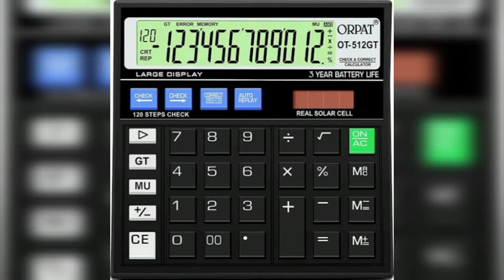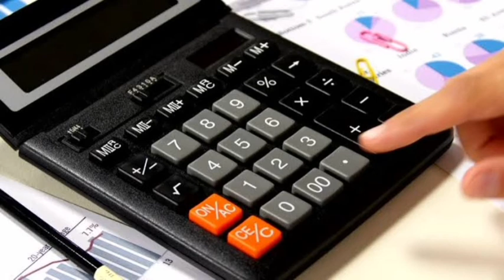എന്തിനായിരിക്കും keyboard ലെ letters ഇങ്ങനെ arrange ചെയ്തത്🤔🤔??|Viewers topics Malayalam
Queries Solved

why keyboard letters aren't Abc order
viewerstopicsmalayalam
why keyboard is not in alphabetical order
why keyboard alphabets are not regularly arranged
why keyboard alphabets are not in order malayalam
why keyboard alphabets are not in order
why computer keyboard arrange disorder
why computer keyboard arrange different
why abc order is not in keyboard
qwerty keyboard arrange ment reason
calculator number arrangement
Why Aren’t Keyboards in ‘ABC’ Order?
QWERTY BOARD

ection 106 and 106A, the FAIR USE of a copyrighted work, including such use by reproduction in copies or phonorecords or by any other means specified by that section, for purposes such as review, comment, news reporting, education or research, is not an infringement of copyright. This video specifically, and our Youtube channel in general, may contain certain copyrighted works that were not specifically authorized to be used by the copyright holder(s), but which we believe in good faith are protected by federal law and the FAIR USE doctrine for one or more of the reasons noted above.